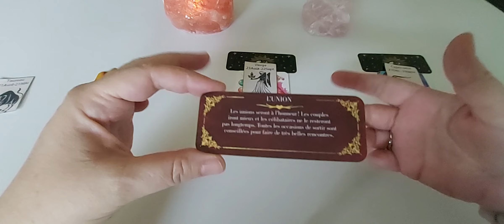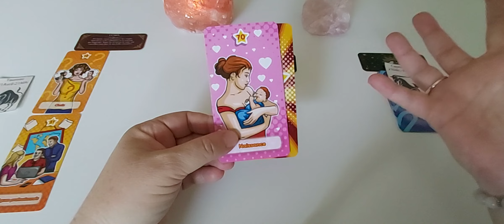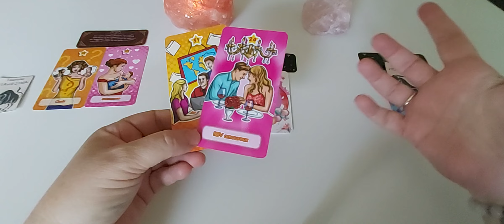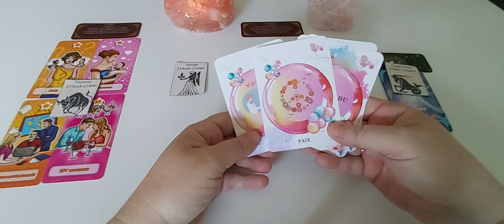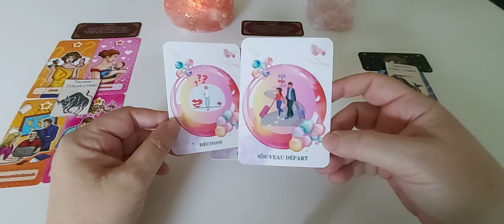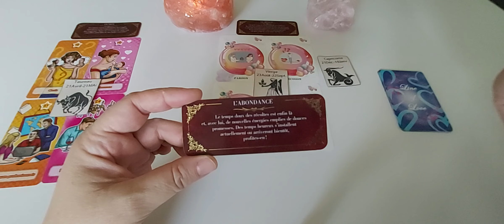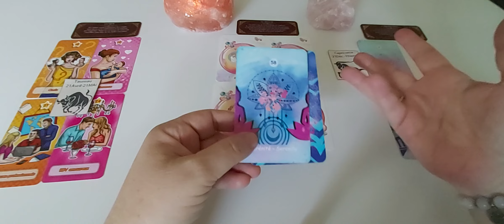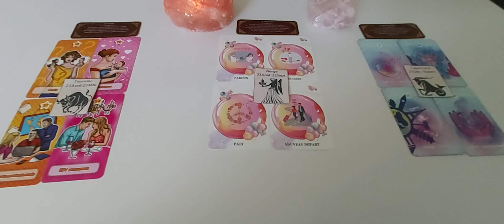Les signes de Terre - Amour semaine du 29 juillet au 4 août.